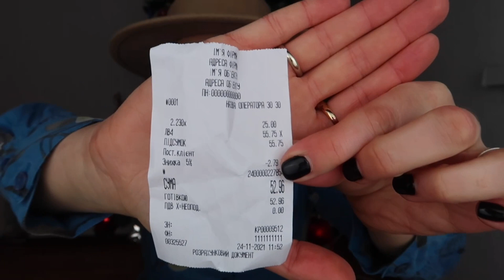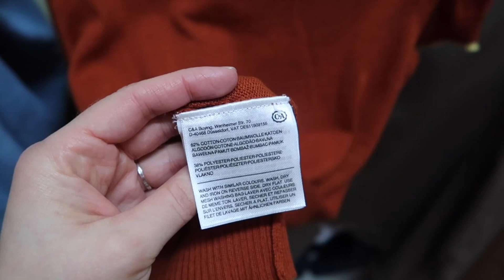😱 2,5 КГ ВЕЩЕЙ ЗА 2$ / SECOND HAND HAUL / ПОСЛЕДНИЙ ДЕНЬ ЗАВОЗА / ТРЕШ ИСТОРИЯ